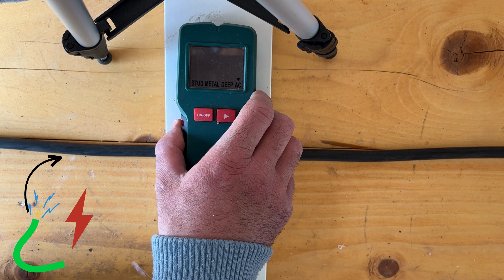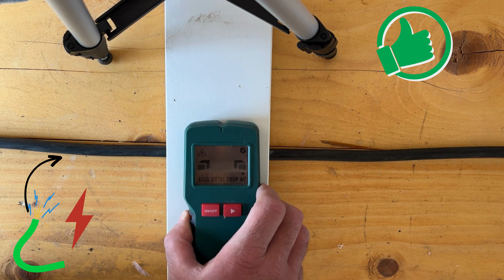4-IN-1 MULTI-DETECTOR Parkside HG05545A MALTESE IL-LINGWA MALTIJA MALTA LIDL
Hello u merħba għar-reviżjoni tiegħi 4-in-1 Multi-Detector! F'dan il-video, ser naqsam il-ħsibijiet tiegħi dwar din l-għodda li tista' tiskopri wajers, metall u injam wara l-ħitan.

L-ewwel, ejja nitkellmu dwar id-disinn u l-kwalità tal-bini tal-Multi-Detector. Għandu disinn kompatt u ergonomiku li joqgħod komdu fl-idejn, li jagħmilha faċli biex tużah għal perjodi twal ta 'żmien. L-apparat iħossu solidu u magħmul tajjeb, li huwa dejjem sinjal tajjeb meta niġu għall-għodod.

Issa ejja ngħaddu għall-funzjonalità tal-Multi-Detector. Din l-għodda hija oerhört versatili, bil-kapaċità li tiskopri wajers, metall u injam wara l-ħitan. Dan jagħmilha għodda kbira għal kull min jeħtieġ li jagħmel xi xogħol DIY madwar id-dar, jew saħansitra għal professjonisti bħal elettriċisti jew bennejja.

L-użu tal-Multi-Detector huwa sempliċi ħafna. Ixgħelha biss, agħżel il-mod li għandek bżonn (sejbien tal-wajer, skoperta tal-metall jew skoperta tal-injam) u żommha mal-ħajt. L-apparat jagħtik sinjal li jinstema' u viżwali għal kwalunkwe wajer, metall jew injam li jiskopri.

Ħaġa waħda li nħobb ħafna dwar dan il-Multi-Detector hija l-eżattezza tiegħu. Sibt li kienet kapaċi tiskopri wajers, metall u injam wara l-ħitan bi preċiżjoni kbira, li hija kruċjali meta tipprova tevita li tagħmel ħsara lil oġġetti jew strutturi moħbija.

B'mod ġenerali, nirrakkomanda ħafna l-Multi-Detector 4-in-1 lil kull min għandu bżonn għodda versatili biex jiskopri wajers, metall u injam wara l-ħitan. Id-disinn kompatt tiegħu, il-bini solidu u l-iskoperta preċiża jagħmluha żieda kbira għal kwalunkwe għodda. Grazzi talli rajt u nispera li sibt din ir-reviżjoni utli!
4-IN-1  MULTI-DETECTOR Parkside HG05545A MALTESE IL-LINGWA MALTIJA MALTA LIDL